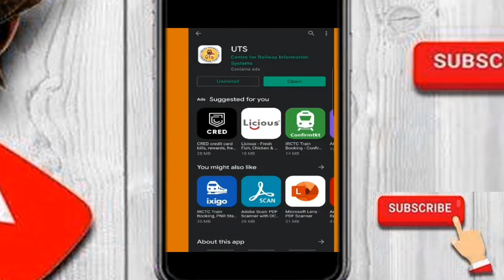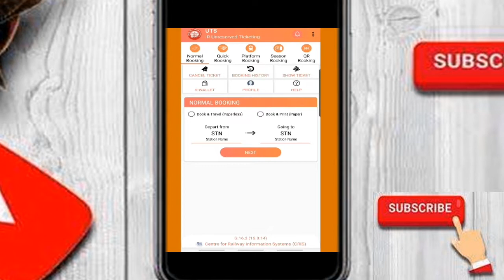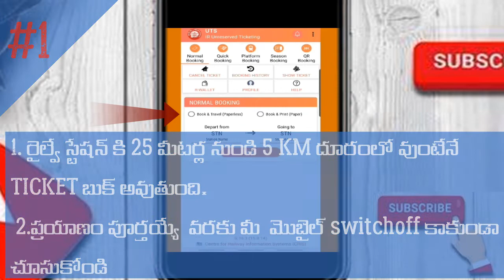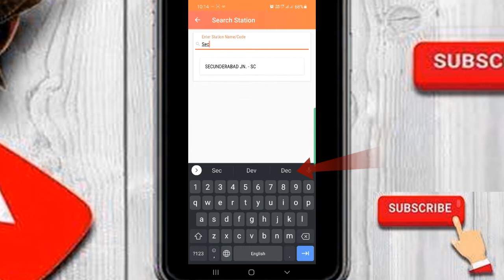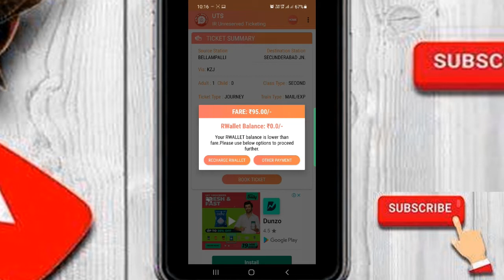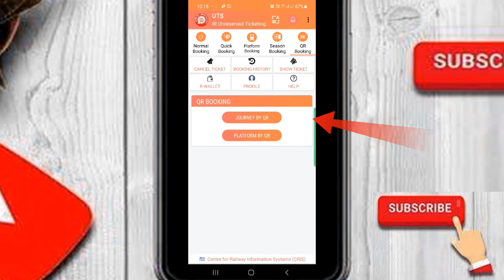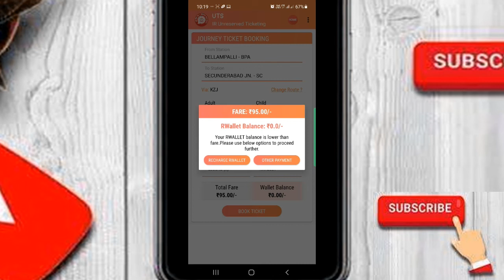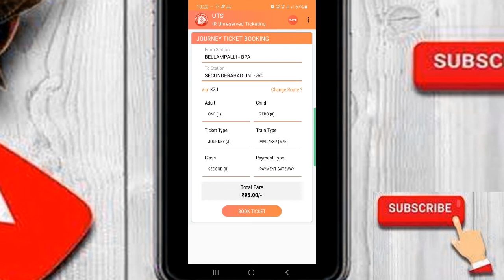UTS REGISTRATION AND TICKET BOOKING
ప్రయాణీకులు మొబైల్ అప్లికేషన్ ద్వారా పేపర్‌లెస్ జర్నీ టిక్కెట్, సీజన్ టిక్కెట్ మరియు ప్లాట్‌ఫారమ్ టిక్కెట్‌లను బుక్ చేసుకోవచ్చు.
1.పేపర్‌లెస్ టిక్కెట్‌ను బుక్ చేసుకోవడానికి స్మార్ట్‌ఫోన్‌లో GPS ఎనేబుల్ ఉండాలి .
2.paperless  టిక్కెట్‌ను బుక్ చేసుకున్న తర్వాత ఒక గంటలోపు ప్రయాణం ప్రారంభించాలి .
3.paperless  టిక్కెట్లను రద్దు చేయడానికి వీలు లేదు.
4.ప్లాట్‌ఫారమ్ టిక్కెట్‌ను కూడా మొబైల్ అప్లికేషన్ నుండి  బుక్ చేసుకోవచ్చు .
5.ఒకవేళ ప్రయాణీకుడు మొబైల్‌లో టిక్కెట్‌ను చూపించలేకపోతే, అది టికెట్ లేని ప్రయాణంగా పరిగణించబడుతుంది . అందుకే మీ మొబైల్ switchoff కాకుండా చూసుకోండి .
6.ఇప్పుడు, UTS APP తో QR కోడ్‌ని స్కాన్ చేయండి, Ticket book చేసుకోండి.